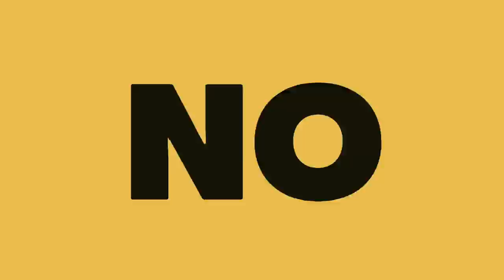HYBE y SM se unen para Destruir a Lee Soo Man | ¿La Gatada a su Propio Fundador?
Impactada quede con los anuncios que  hizo SM recuientemnte, se anuncio que SM junt oa KAKAO compraron acciones para debilitar a Lee Soo Man, el fundador de SM